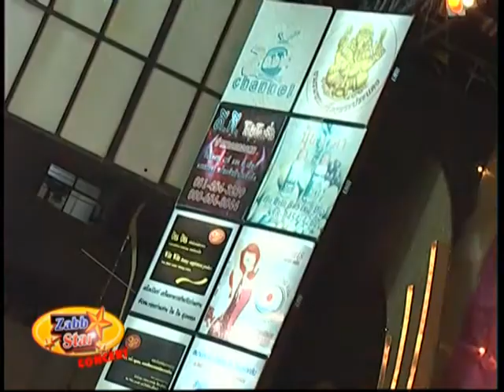27Apr2013 อรชอน อ่อนหวานขอบคุณที่ให้_1